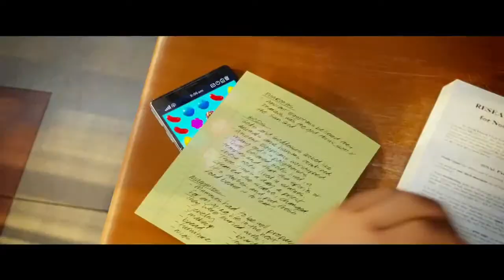The Emoji movie trailer but without emojis